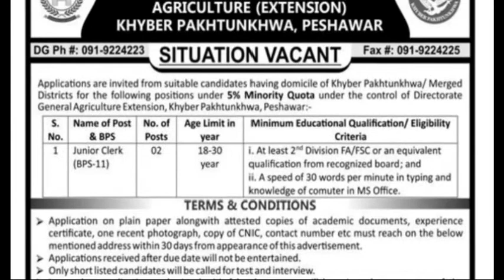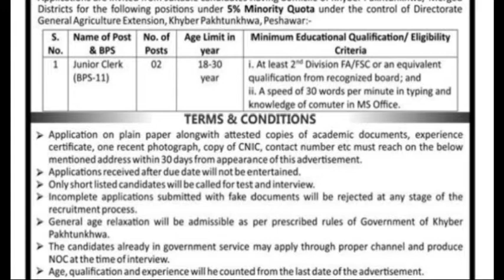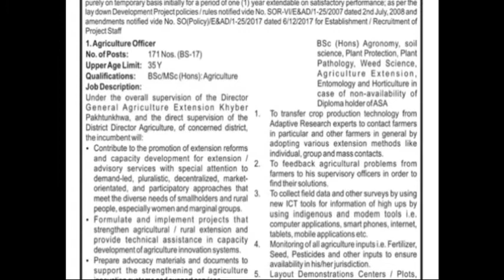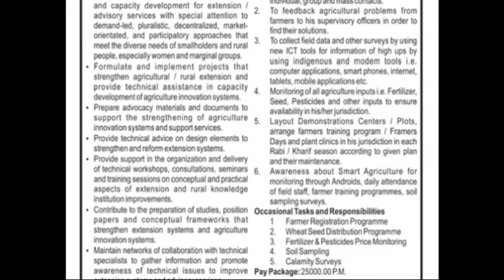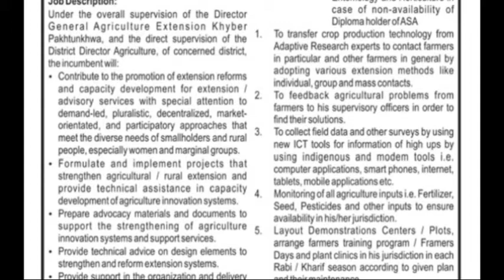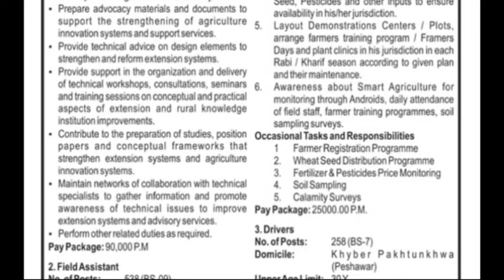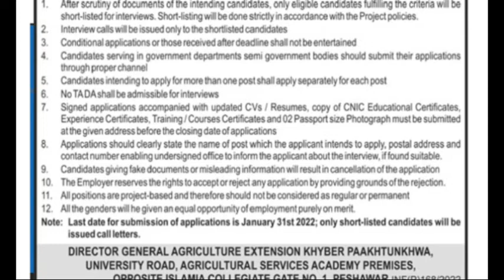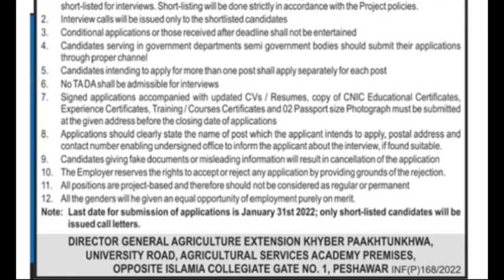Agriculture Department 1000+ Jobs Announced/Agriculture Officer/Field Assistant/Junior Clerk/Drivers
Agriculture Department 1000+ Jobs Announced

Agriculture Officer

Field Assistant

Junior Clerk

Drivers

Agriculture_Department Jobs